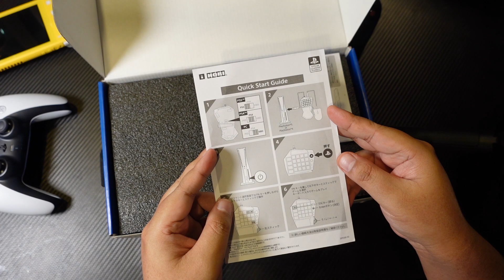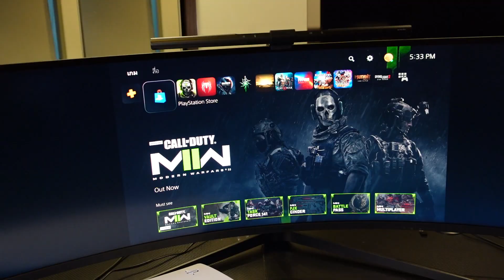แกะกล่องลองเล่น Hori Tactical Commander PS4 PS5 PC สำหรับ Warzone / Modern Warfare 1-2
ใครสนใจไปส่องกันได้ครับ Hori Tactical Commander PS4 PS5 PC
ใครที่ซื้อ PS5 หรือ PS4 มาแล้วยังรู้สึกว่าเวลาเล่นเกม FPS แล้วขัดใจ หรือคิดถึงฟิลลิ่งการเล่นเกมแบบใช้เมาส์กับคีย์บอร์ดวันนี้ลุงแมวมีของเล่นมานำเสนอ Hori ได้ทำการส่ง Controller ที่เป็นฟิลแบบ Mechanical Keypad มาให้เล่นเป็นลูกผสมระหว่างตัวคอนโทรเลอร์กับตัวคีย์บอร์ด ต่อได้ทั้ง PS5 PS4 PC ซึ่งลุงแมวได้เอาลองเล่น MW2 ก็ต้องบอกว่าประทับใจในผิวสัมผัสของตัว TAC มาก มันไม่ใช่แค่ตัดเอาคีย์บอร์ดบางส่วนมาวางแต่ให้ผิวสัมผัสที่มีเอกลักษณ์ หนืด บังคับสบาย มีที่วางอุ้งมือ ถนัดดี ซึ่งถ้าได้ทำความคุ้นสักระยะ น่าจะเล่นสนุกมากเลย แต่น่าเสียดายนิดหน่อยที่เสียบตัวเมาส์หลายๆ ตัวไม่ได้ ลุงแมวลองเสียบที่ใช้ได้คือกับเมาส์ Simple มากของ Microsoft ซึ่งถ้าเสียบกับเมาส์เกมมิ่งได้หลากหลายกว่านี้ จะยิ่งยกระดับการเล่นเกมให้มันส์ไปอีก ในปัจจุบันเกมที่เค้ารองรับมี Modern Warfare 1-2 / Warzone / Vanguard / FF14 / War Thunder ใครสนใจไปส่องกันได้ครับ